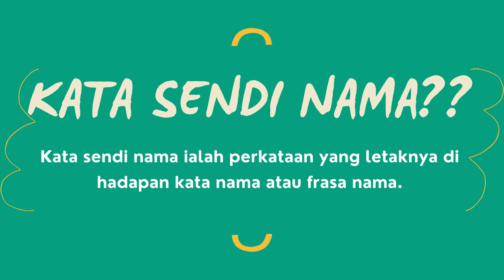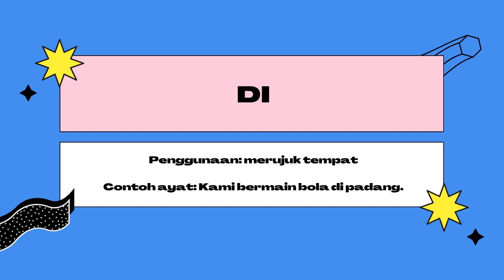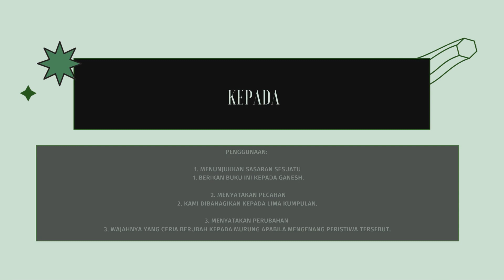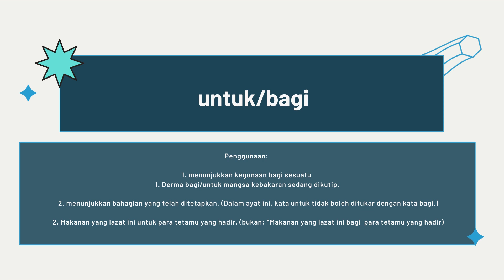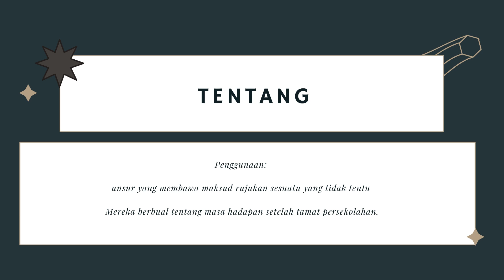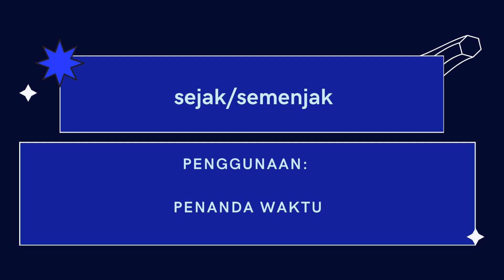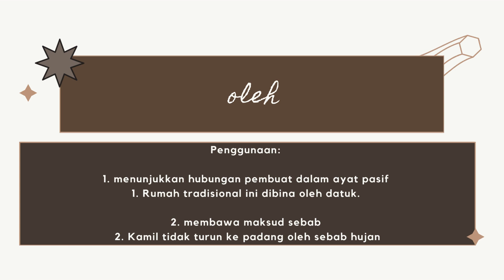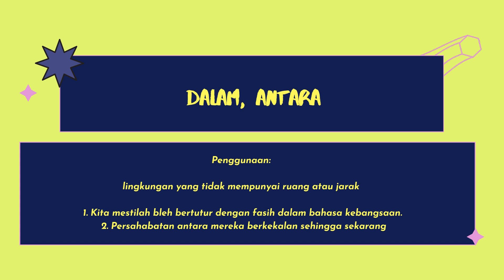Tatabahasa: Kata Sendi Nama